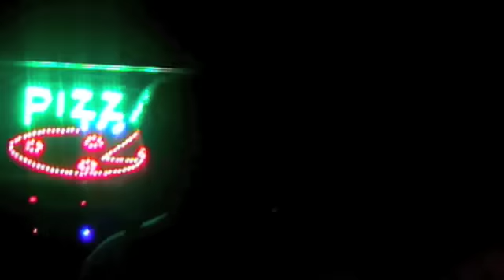Zebrahead LIVE @ TJ's - Into You & Rehab (Cover)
Zebrahead play "Into You" and Cover Amy Whinehouse's song "Rehab"

the quality of the band, excellent. the quality of the mics and amps they were using, apalling. hence the screeching and bearly being able to hear Ali at all.